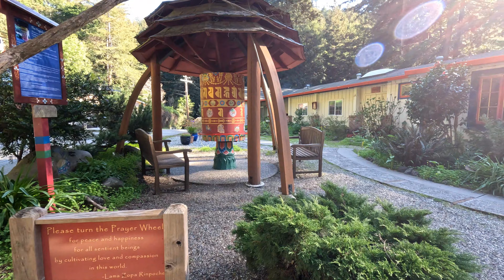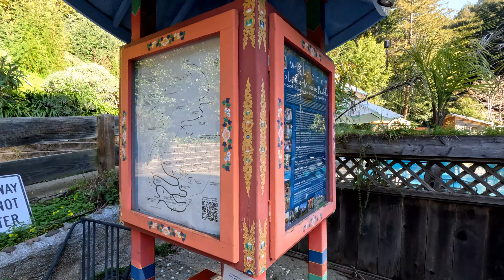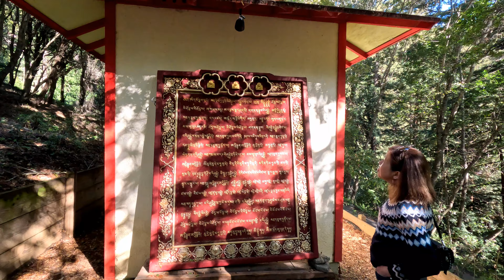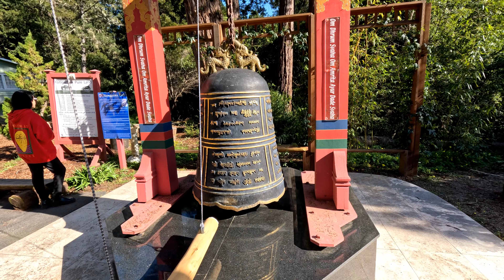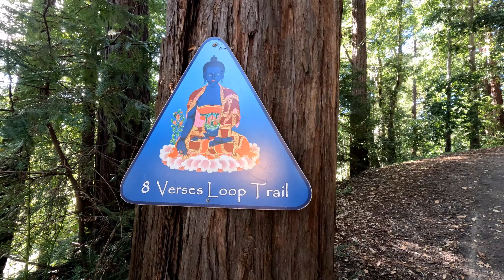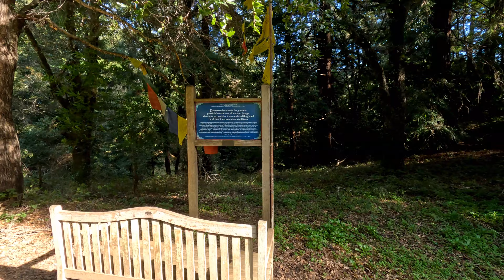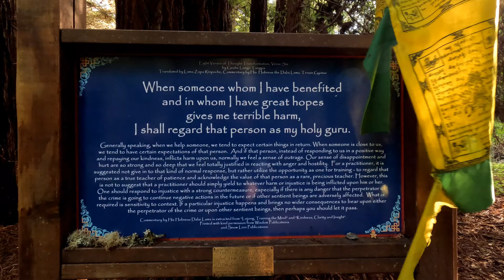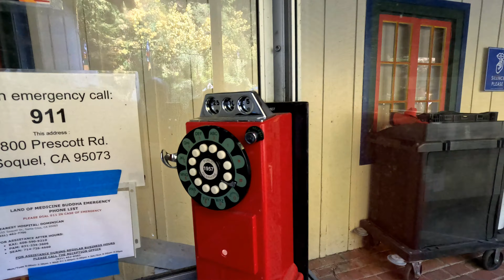Temple Trail 2024